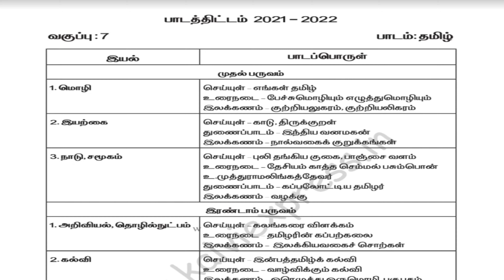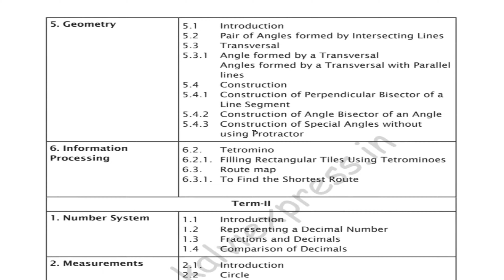7th std Tamilnadu Samacheer Reduced Syllabus for 2021 - 2022 (For all subjects)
Hi students,
This video is about the information regarding 7th std Samacheer Syllabus New reduced portion / prioritised syllabus for 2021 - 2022 Academic year.